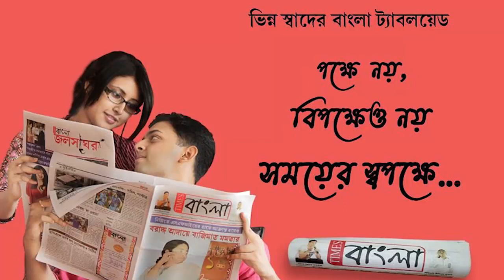পাড়ায় পাড়ায় নয়"আমরা স্কুলে যেতে চাই", পোস্টার নিয়ে ছাত্রছাত্রীদের উপস্থিতিতে জেলাশাসক অভিযান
পাড়ায় পাড়ায় নয়"আমরা স্কুলে যেতে চাই", পোস্টার নিয়ে ছাত্রছাত্রীদের উপস্থিতিতে জেলাশাসক অভিযান, মাঝপথে পুলিশের বাঁধা